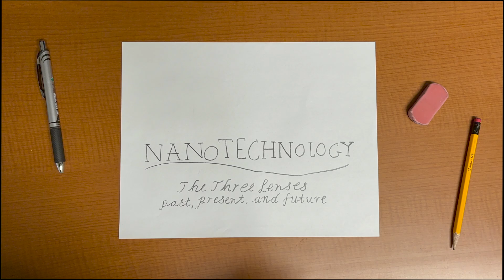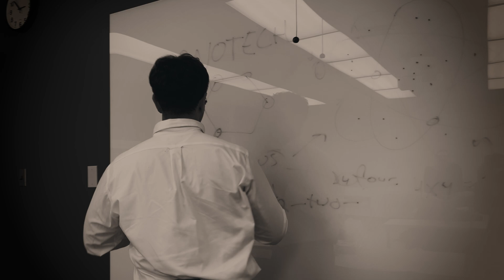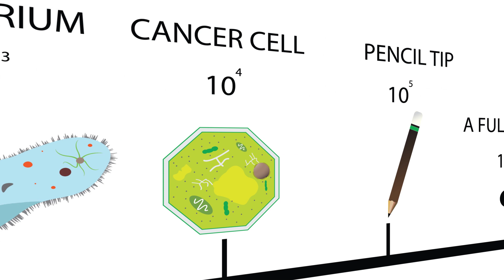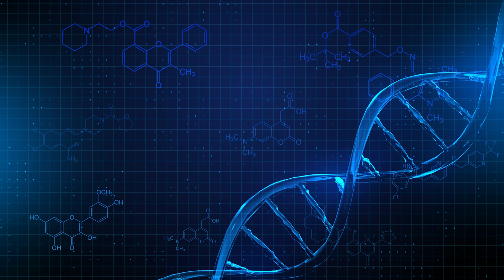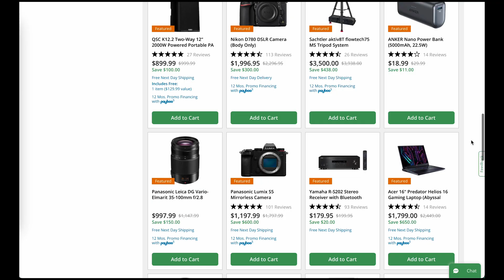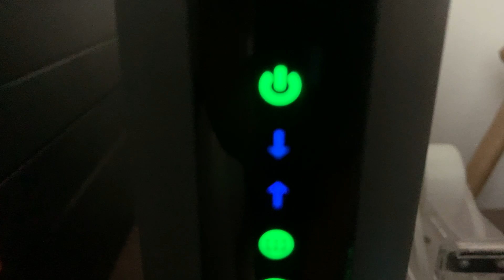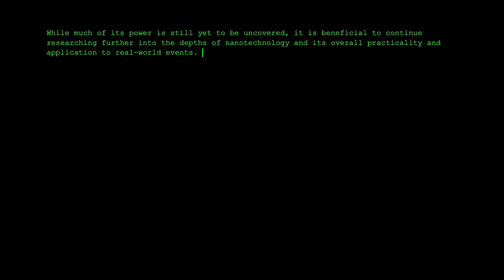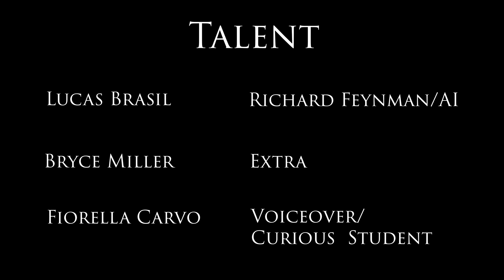Ideas & Trends (2024) Nanotechnology - The Three Lenses: Past, Present, and Future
The Buccino Leadership Institute presents Ideas & Trends (2024) Nanotechnology: The Three Lenses - Past, Present and Future